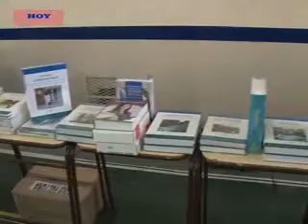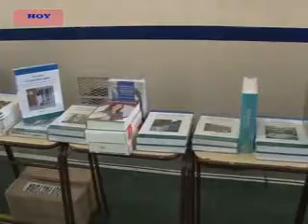SARA OJEDA- COMENZÓ EL CONGRESO INTERNACIONAL DE ENFERMERÍA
SE REALIZÓ EL CONGREGO INTERNACIONAL DE ENFERMERÍA EN EL CAMPUS DE LA UNPA.
EN EL LUGAR  DIALOGAMOS CON LA COORDINADORA SARA OJEDA, QUIEN SE REFIRIÓ A LA IMPORTANCIA DE NUCLEAR A QUIENES SE FORMAN EN ÉSTA MATERIA TAN IMPORTANTE EN EL ESLABÓN DE LA SALUD.